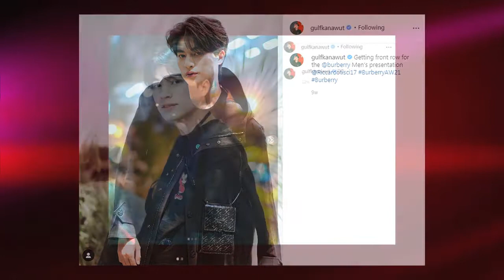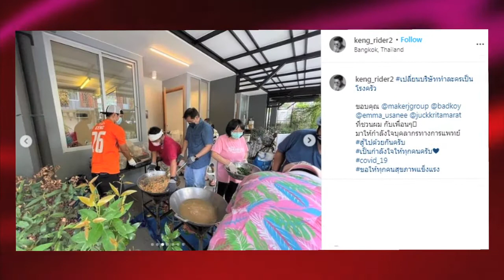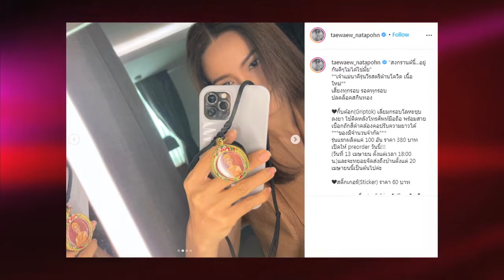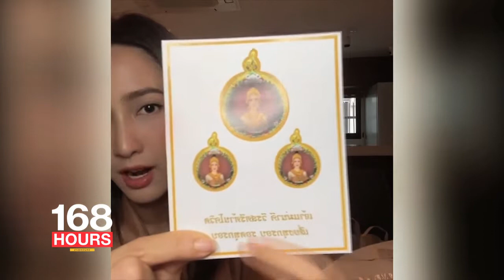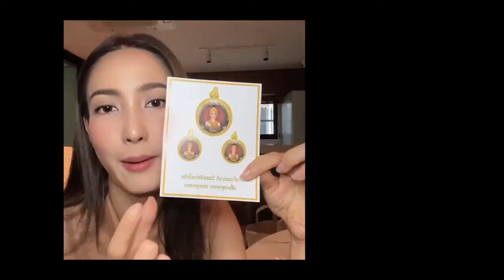รายการ 168 ชั่วโมง | 9 พฤษภาคม 2564 [3/3]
Break1
- “เดลต้า อีเลคโทรนิคส์” จัดงานเฉลิมฉลองครบรอบ 50 ปี พร้อมเปิดตัวเครื่องฉายเลเซอร์โปรเจคเตอร์ 8k เครื่องแรกในเอเชียตะวันออกเฉียงใต้
-  ไว้อาลัย น้าค่อม
Break2
- Google เตรียมจัดงาน “Google I/O 2021” ในรูปแบบของ Virtual Event
- กฟผ. ปล่อยแคมเปญ “EGAT ลด ละ รอด ปลอดฝุ่น” เพื่อกระตุ้นต่อให้ประชาชนตระหนักถึงความสำคัญของการช่วยกันรักษาคุณภาพอากาศ เพื่อลมหายใจแห่งอนาคต

Break3
Star Network
- ดารานักแสดงในวงการบันเทิง ร่วมช่วยเหลือและให้กำลังใจฝ่าวิกฤติโควิด19